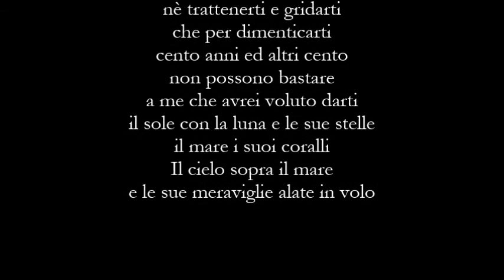Graziella Ardia - Io che avrei Voluto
Io che Avrei Voluto
di Graziella Ardia
dal volume I miei Spazi d'Anima

curato da
Il Segnaposto

Musiche
Ernesto Cortazar - Nights of silk and tears
Voce
Elena Loffredo